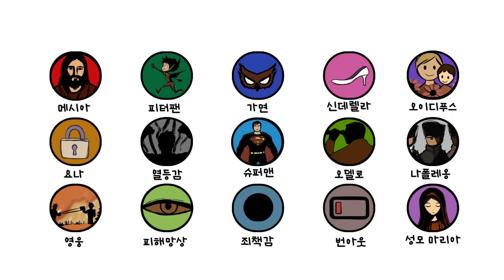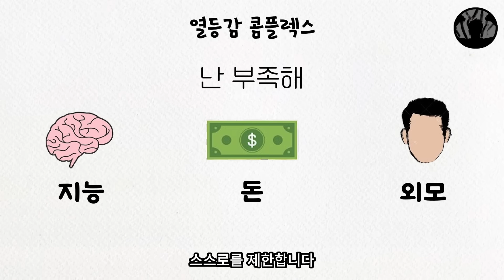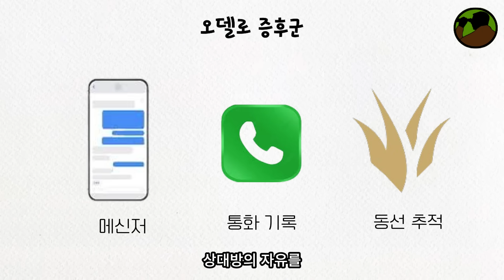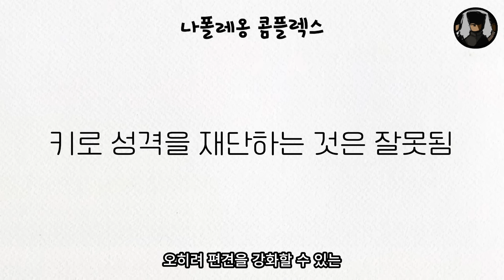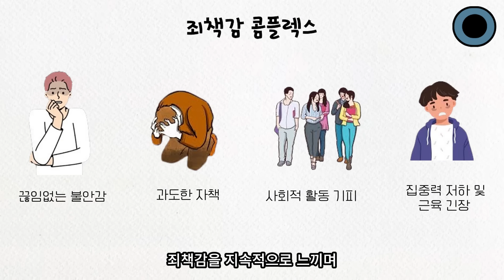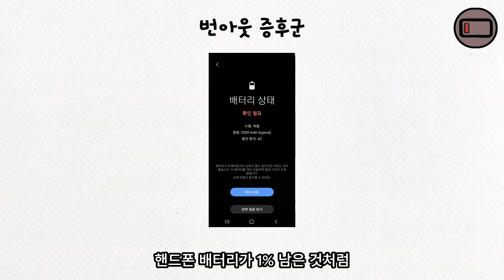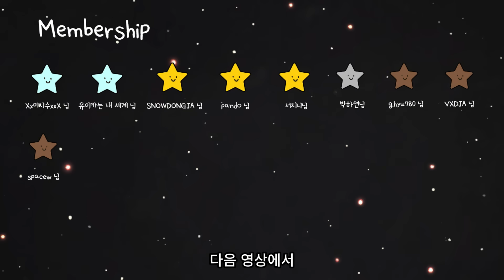인간의 모든 심리 증후군 8분 정리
인간의 모든 증후군(콤플렉스)를 8분 안에 정리해보았습니다.

00:00 메시아 콤플렉스
00:24 피터팬 콤플렉스
01:02 가면 증후군
01:27 신데렐라 콤플렉스
01:59 오이디푸스 콤플렉스
02:34 요나 콤플렉스
03:23 열등감 콤플렉스
03:57 슈퍼맨 콤플렉스
04:28 오델로 증후군
05:01 나폴레옹 콤플렉스
05:35 피해망상 콤플렉스
06:03 영웅 증후군
06:32 죄책감 콤플렉스
06:51 번아웃 증후군
07:27 성모-마리아 콤플렉스

Track : 별똥별 -    • [차분하고 귀여운음악] 별똥별 | 까만 밤 떨어지는 작은 별사탕⭐